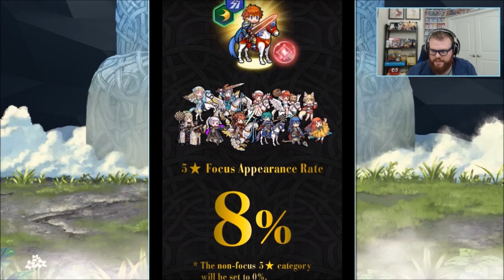Eliwood Finally Joins His Legendary Friends! Fire Emblem Heroes Legendary Eliwood Reaction [FEH]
Let's take a look at the newest legendary hero coming to FEH! Legendary Eliwood joins Fire Emblem Heroes!